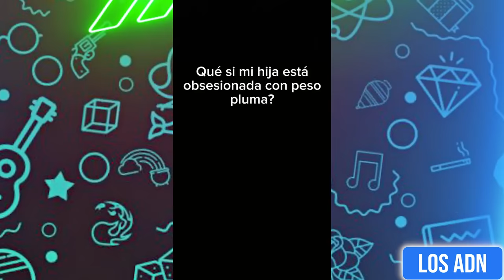LOS NIÑOS SON EL FUTURO? 😂 (SI TE RIES PIERDES)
PRE-GUARDA nuestro nuevo cumbión!

EDICION: @AbrahamSantoyo